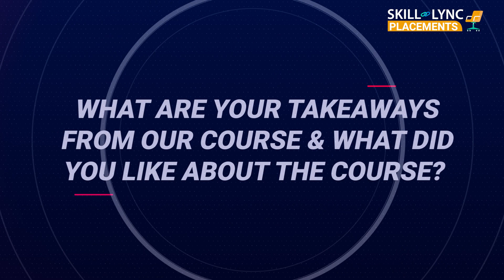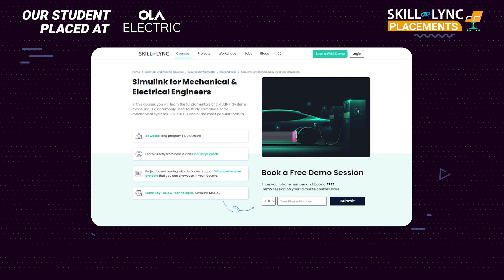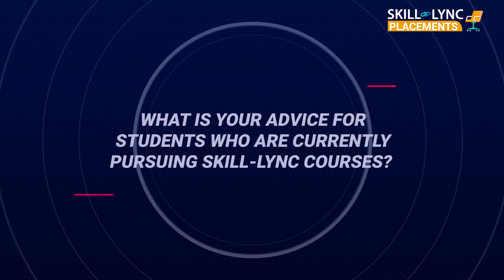Skill-Lync Placements | Manudeep’s Career Path | PG Program in Electric Vehicle Design & Development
Manudeep, one of our alumni, landed his dream job as a Graduate Engineer Trainee in the EV domain at Ola Electric. Despite being in his final year, he got placed in a top organization due to his consistent efforts during the upskilling journey at Skill-Lync. Watch the video on how he achieved his career goals with confidence.

Timestamps below:

0:01- Introduction
0:31- How did Manudeep find out about Skill-Lync?
0:56- His takeaways from the course
1:17- How relevant were the projects to his current job?
1:43: His experience with the Career Success Team and Mentors
2:03: His advice for aspiring/current learners of Skill-Lync
2:22- His parting thoughts on Skill-Lync
2:46- His future career plans

Skill-Lync wishes Manudeep a great career ahead!

The EV certification course is a program available on the Skill-Lync platform.
1. MATLAB
2. Simulink
3. Python
4. Altair Embed
5. Altium Designer
6. Ansys Maxwell

Key features of this EV Training course
1. The course will give insights into the challenges in designing an electric vehicle.
2. Industry experts with 6-25 years of experience in the automotive and manufacturing industries have curated the EV training course.
3. Our experienced mentors will clarify your doubts through email and forum support.
4. Through our PG course on EV design, you will master the key technical concepts that you would require while working as an EV engineer.
5. We conduct mock interviews, provide placement support for eligible students, and make them ace their job interviews.
6. Working on 45+ industry-level projects will give you hands-on experience and a firm understanding of modern industry practices.

What is an electric vehicle?
An automobile that uses an electric motor rather than a conventional IC Engine is called an EV car or Electric Vehicle. The advantages of electric vehicles include zero tailpipe emission and reduced noise and vibration. Skill-Lync provides an electric vehicle certification course to upskill yourself and pursue a career in this domain.

What are the high-paying job opportunities after this EV Training?
On completion of the PG program with electric vehicle course, you will be eligible for lucrative roles like:
1. PCB/Hardware Design Engineer
2. Embedded Systems Engineer
3. Battery Systems/Design Engineer
4. Electric Vehicle Design Engineer
5. ADAS Design/Testing Engineer
6. Power Electronics Engineer